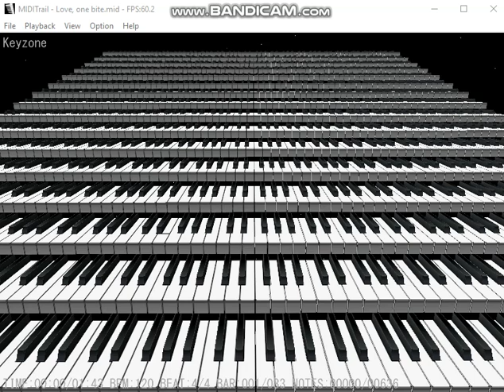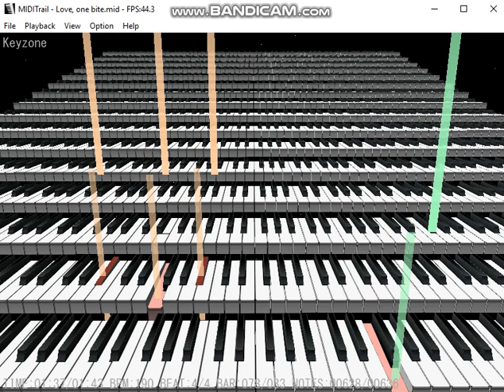MIDITrail - Love, one bite (Piano)